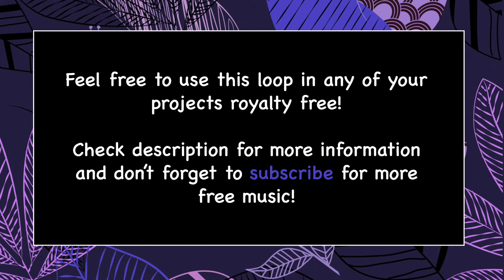Free background music for your Youtube videos : PRAISE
Embed the link below into your projects to share some love to the artist and give credit to Alexandre Miguel.